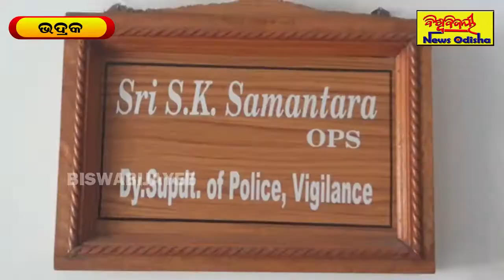ODISHA VIGILANCE CRASHED WHILE TAKING BRIBES // ଲାଞ୍ଚ ନେଉଥିବା ବେଳେ ମାଡ଼ି ବସିଲା ଭିଜିଲାନ୍ସ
ODISHA VIGILANCE CRASHED WHILE TAKING BRIBES